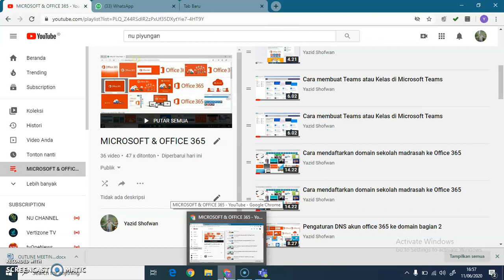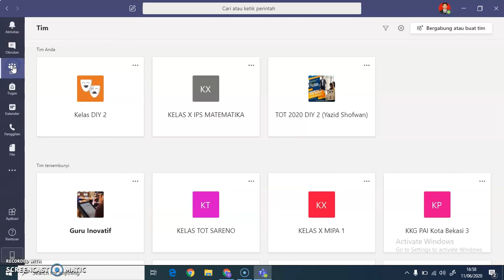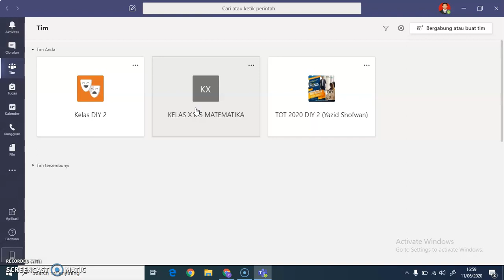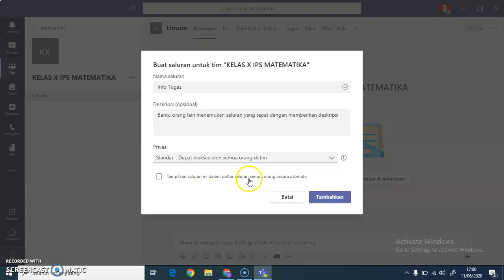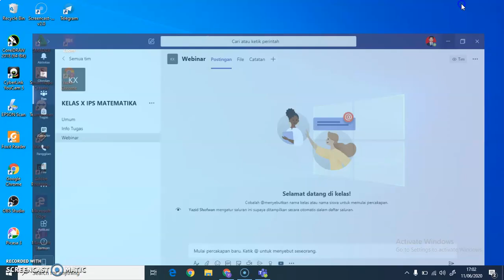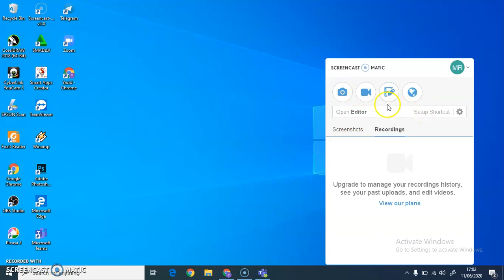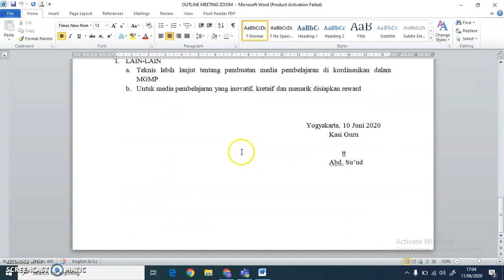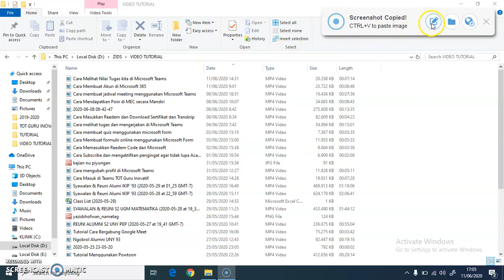Cara Membuat Saluran atau Channel di Microsoft Teams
Caranya:
1. Masuk di Teams
2. Klik Teams
3. Pilih Teams yang kita ingin tambah channel
4. Klik titik tiga
5. Tambahkan channel isi dan tambahkan